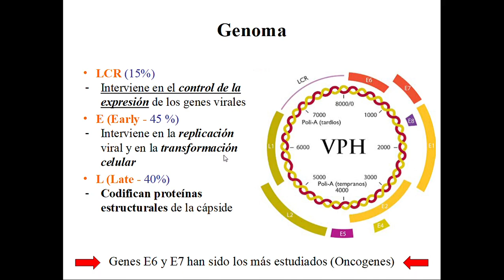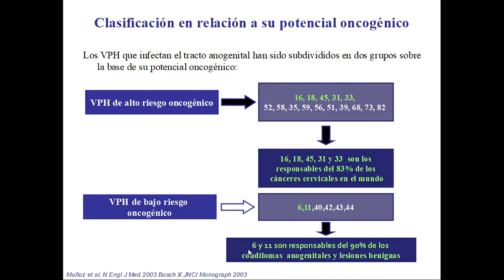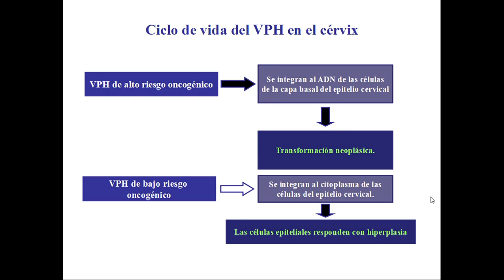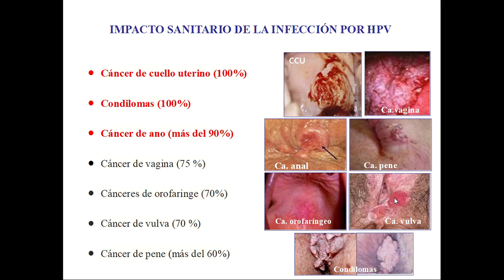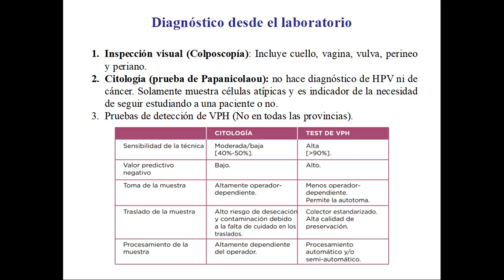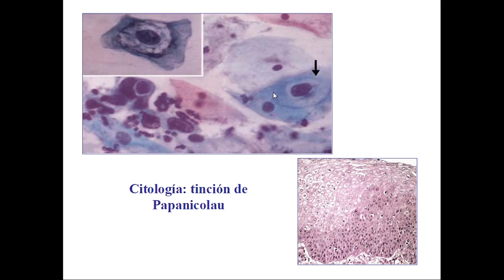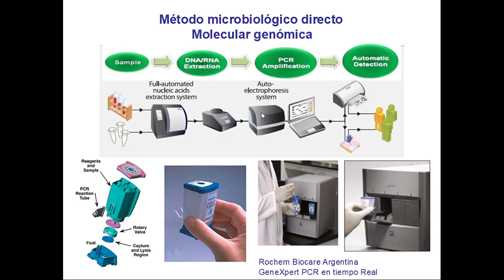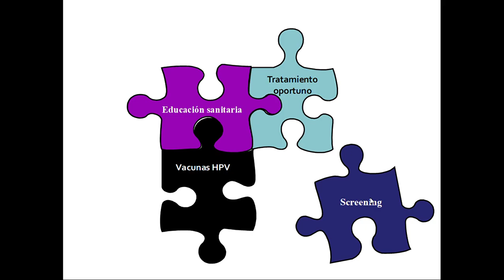Seminario Injuria 07(B) - HPV